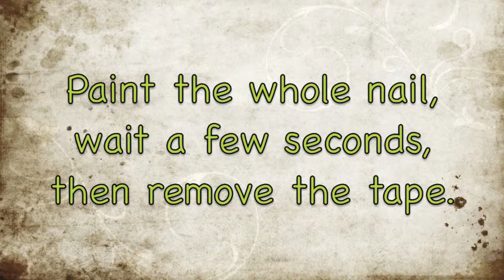Easy Striped Nail Art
Products I used:
Sally Hansen Xtreme Wear Ivy League
Revlon Matte Suede Emerald City
Revlon ColorStay Topcoat
Striping tape